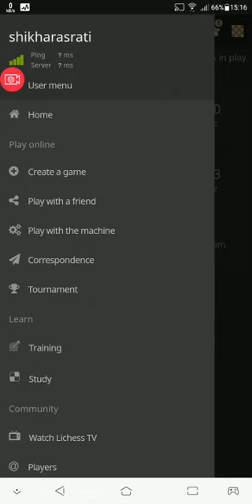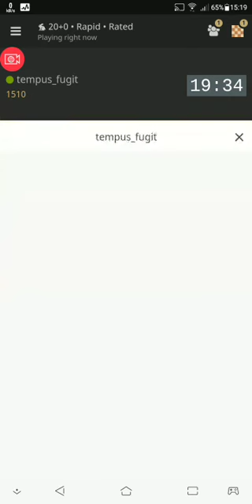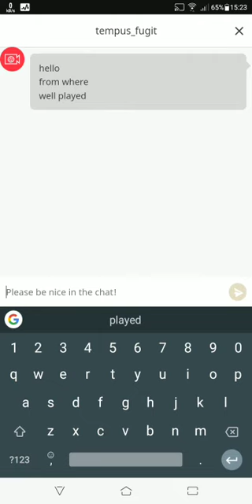playing chess in lichess ...